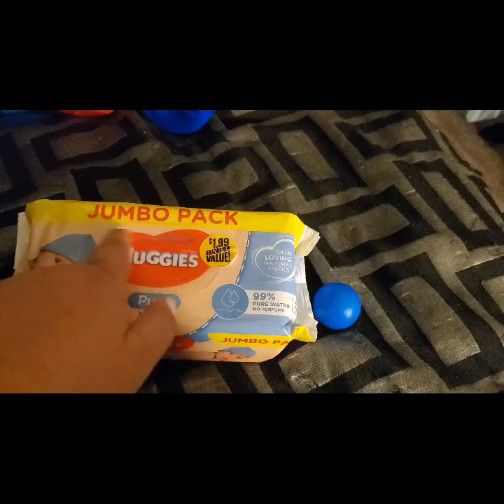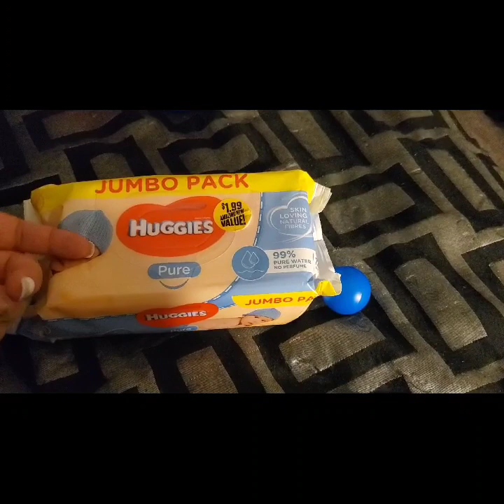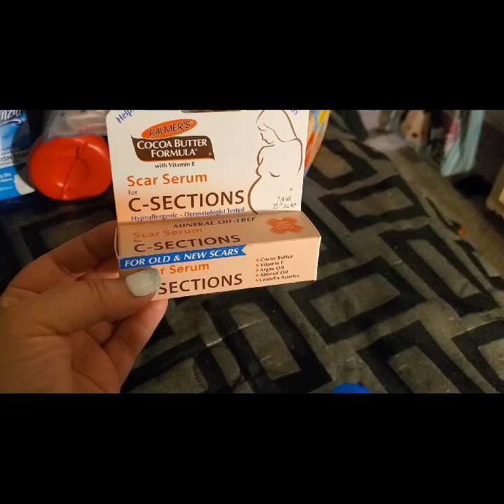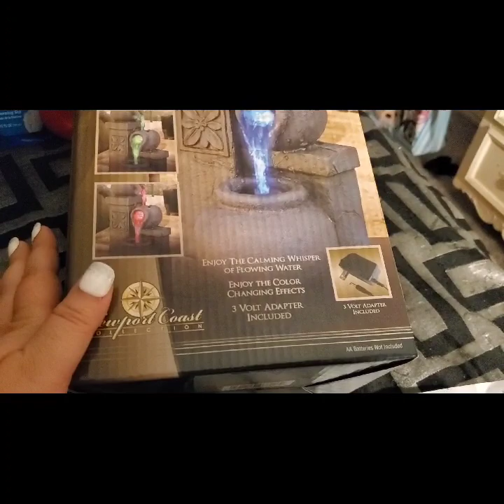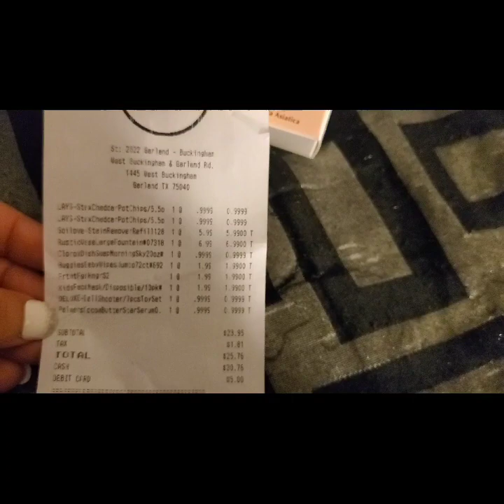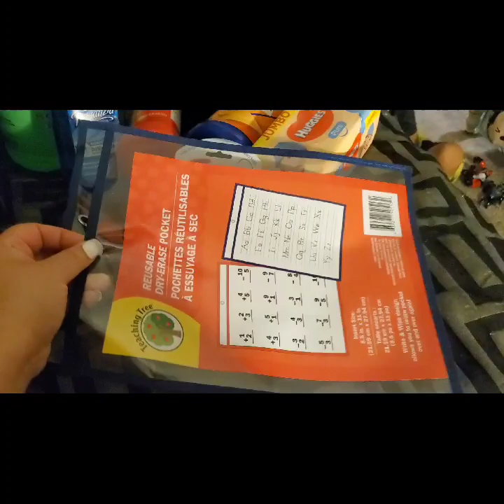99 cents only store RANT/haul & dollar tree haul 🌳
Check out Fetch Rewards. Turn any grocery receipt into savings!

*GROVE free cleaning set:
IF YOU ARE INTERESTED USE MY LINK FOR $10 off your first order. Enjoy $10.00 off your first order from Walmart Grocery.

Im excited to be bringing you new awesome store walkthrough with lots of new items and wishlist finds. Name brand items at dollar tree. Huge dollar tree walkthrough. Queen of the 99. momof4nicole. Collective hauls. Shout out to the people who opened the door to smaller youtuber. pretty n flawed. reisworld. thrifty tiffany. only in my dreams. the queen. 99 cents store haul. 99 cent store. pretty and flawed. 99 cents only stores near me. dollar tree stores near me. big dollar tree walkthrough. walmart walkthrough. budget living. extreme couponing. prepper. prepper princess. stockpile. emergency prep. stay at home mom. clean with me. cook with me. budget cooking. meal prep ideas. all things frugal. youtuber. make up. girlie stuff. mom life. I hope you enjoy my channel and become a savvy coupon shopper. cvs deals. always check you free stuff finder and run deals. free and cheap. greg that dude tv is amazing. asmr is my favorite. wax melts. bath and body works.